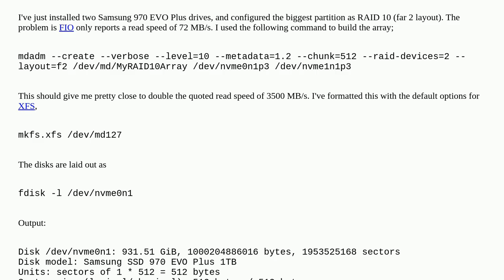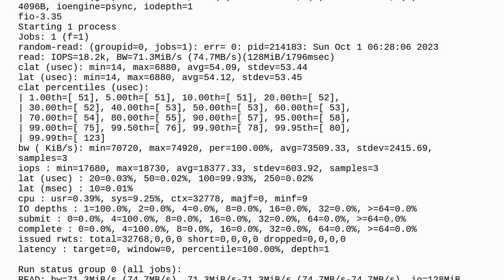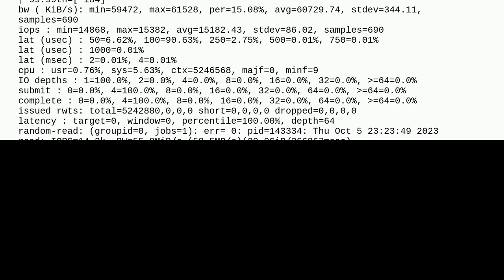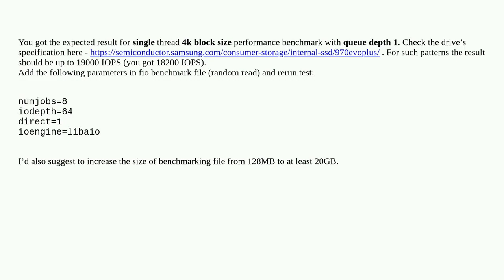Really slow FIO random 128 MB read values for a RAID 10 XFS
A special thanks goes out to the community

  raid10 mdadm fio